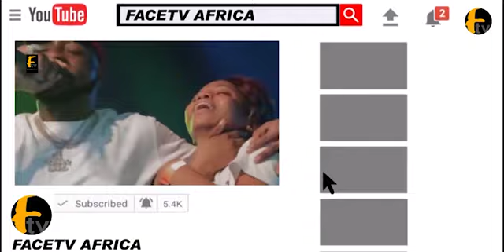WATCH HOW PEOPELS OF BENUE-STATE CRIES OUT FOR SUPPORT GOVERNOR ORTOM AGAINST FEDERAL GOVERNMENT